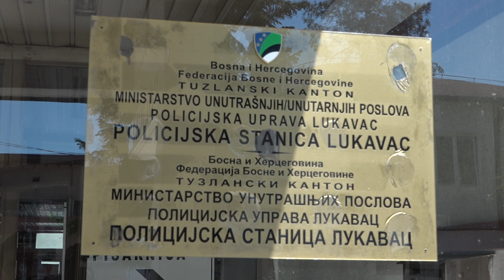PU Lukavac: Upozorenje vezano za nabavku, prodaju i upotrebu pirotehnike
Upotreba pirotehničkih sredstava u vrijeme praznika je evidentan problem i sa sobom donosi i određene neželjene situacije i povrede uglavnom maloljetnih lica koja koriste ova sredstva. Zato su iz PU Lukavac uputili saopštenje u kome upozoravaju na zabranu korištenja pirotehničkih sredstava i eksplozivnih sredstava.